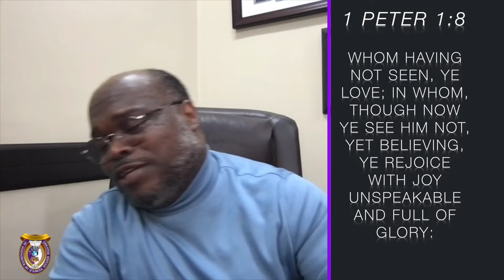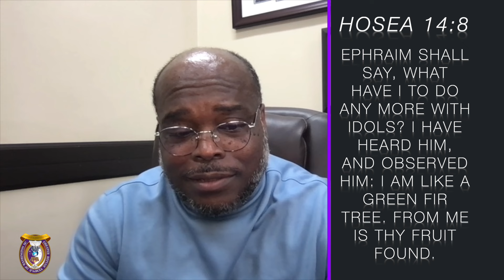GRTDC Bible Study - February 28, 2024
Greater Refuge Temple D.C. (GRTDC)  Bible Study with Pastor Fields.

Pastor: Bishop W. Michael Fields
Assistant Pastor: Elder Ronald Young, Sr.

Facebook: Greater Refuge Temple of Washington, D.C